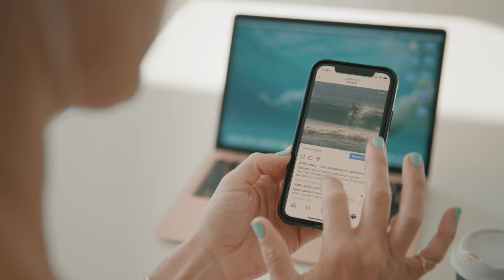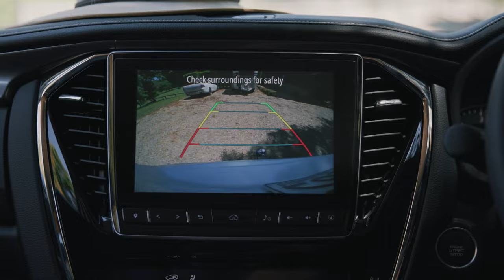Liz Cantor – My Isuzu Story (Full) – Isuzu UTE Australia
Liz Cantor lives an exciting lifestyle, visiting some of the most spectacular parts of the country and meeting all kinds of interesting people. With her young family and her Isuzu MU-X, Liz still finds time to head out on adventures – where there is never a dull moment!